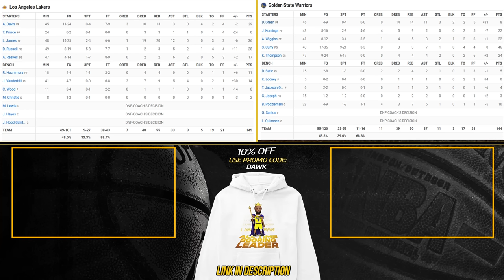Golden State Warriors vs Los Angeles Lakers Full Game Highlights | January 27, 2024 | FreeDawkins